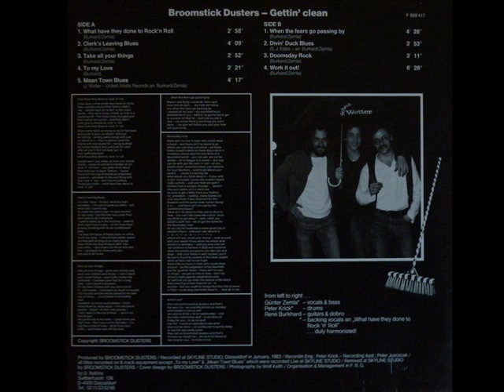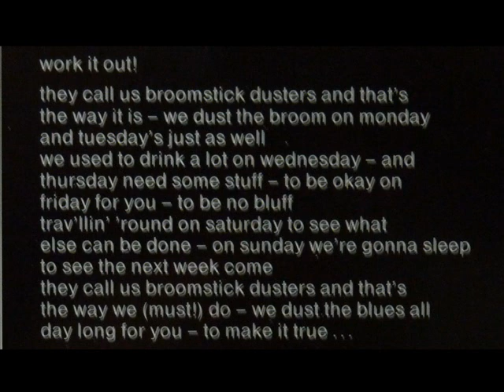Broomstick Dusters - Work It Out !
Broomstick Dusters - Gettin' Clean - Work It Out !
Rec. At Skyline Studio,Düsseldorf / Germany  In Janurary,1983
Vocals & Bass - GÜNTER ZEMLA
Drums - PETER KRICK
Guitars & Dobro - RENE BURKHARD